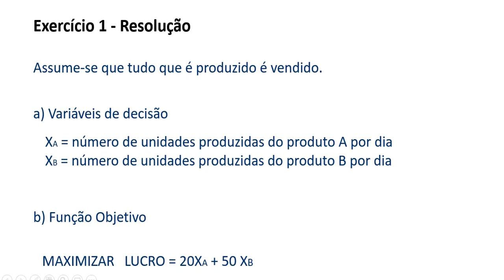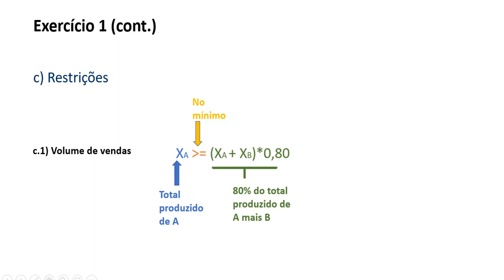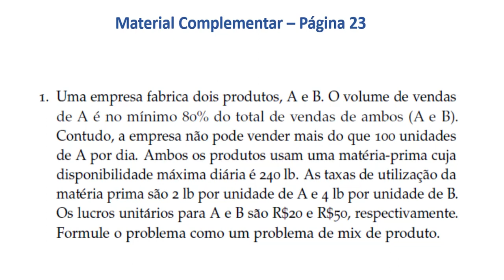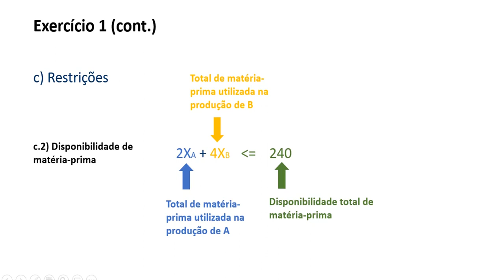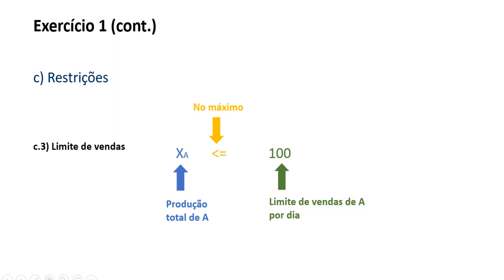Modelagem Matemática - Mix de Produtos - Exemplo 1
Este vídeo mostra a modelagem matemática de um problema de mix de produtos.